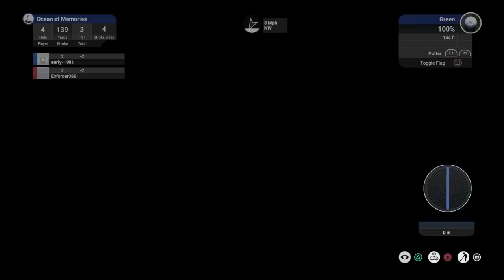The Golf Club 2019 - Epic Ghost Ball Challange (Enforcer3891)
I take on Enforcer 3891 Ghost ball @ Ocean Of Memories on TGC2019 Enjoy!